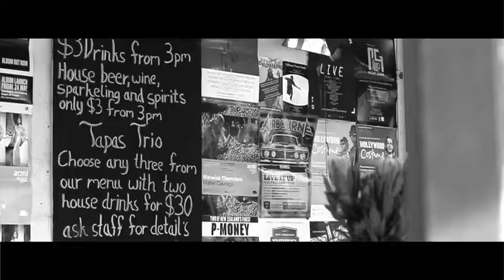The ICON Apartments, St Kilda - uchkconsulting.com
The ICON St Kilda is a striking architectural statement providing residents with unparalleled access to the best of St Kilda, Windsor and Albert Park.